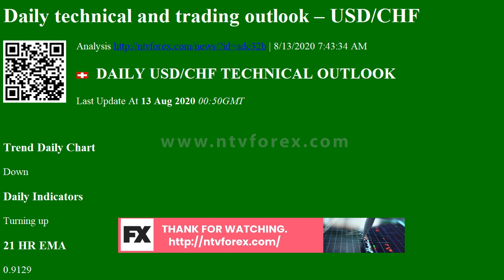Daily technical and trading outlook â€“ USD/CHF Analysis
Daily technical and trading outlook â€“ USD/CHF Analysis | 8/13/2020 7:43:34 AM
  DAILY USD/CHF TECHNICAL OUTLOOK
Last Update At 13 Aug 2020 00:50GMT

Trend Daily Chart
Down
Daily Indicators
Turning up
21 HR EMA
0.9129
55 HR EMA
0.9140

Trend Hourly Chart
Sideways
Hourly Indicators
Getting o/sold
13 HR RSI
31
14 HR DMI
-ve

Daily Analysis
Choppy consolidation to continue
Resistance
0.9240 - Last week's high (Mon)0.9198 - Y'day's high0.9166 - Y'day's Aust. low (now res)
Support
0.9098 - Y'day's low0.9066 - Last Thur's low0.9051 - Last Wed's 5-1/2 year low
USD/CHF - 0.9106.. Although dlr rose fm 0.9166 in Aust. to a 1-week high at 0.9198 in Asia y'day, price met renewed selling n later fell to session lows of 0.9098 in NY on usd's weakness and selling ...